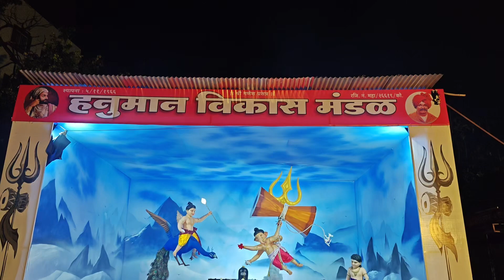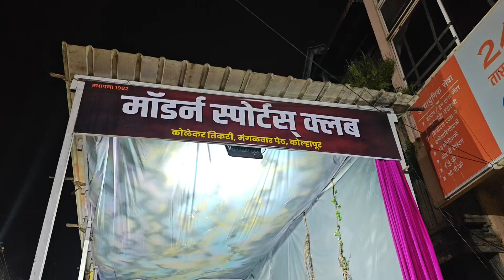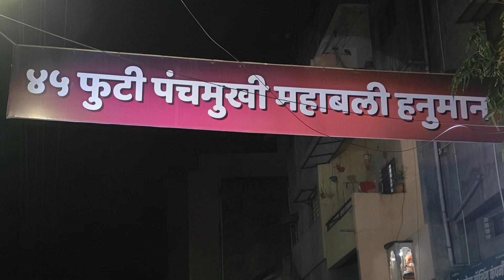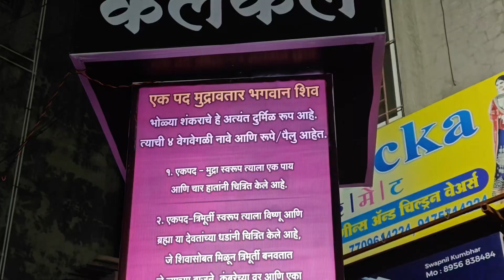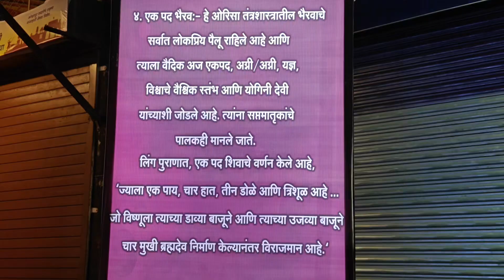कोल्हापूर गणपती देखावे पार्ट 2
कोल्हापूर गणेश दर्शन पार्ट 2